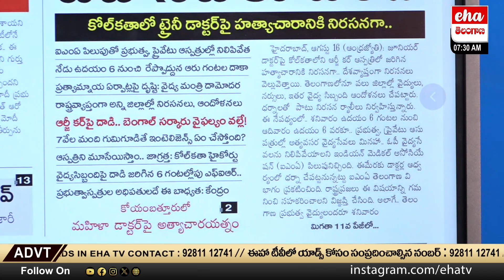Junior Doctors Protest in Hyderabad | All Medical Services Stop | TS Paper Analysis | Eha Telangana